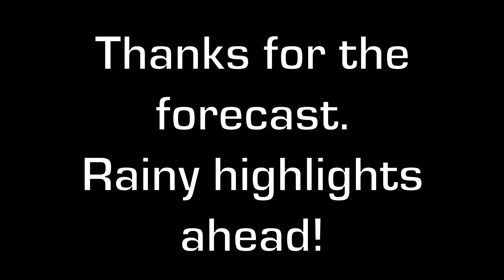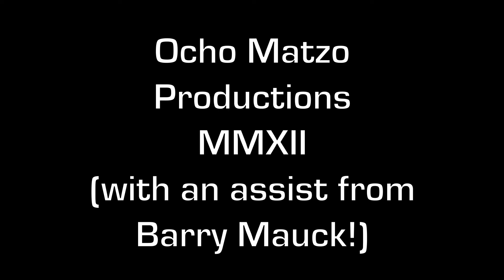DCGFFL Week 4 Highlights (Fall '12)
It's a rained-soaked week 4! Watch the creative plays by Patrick and the Gold team, Pink's dynamic offense, and another deep ball from Matt to James!